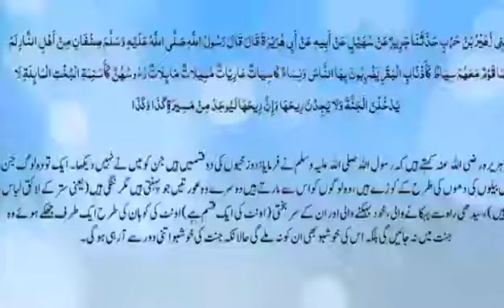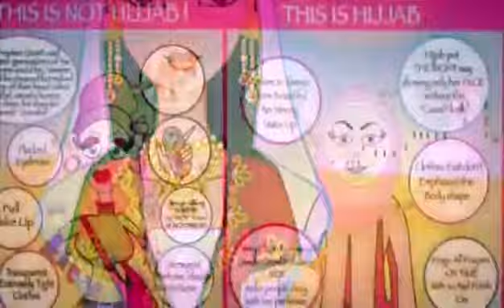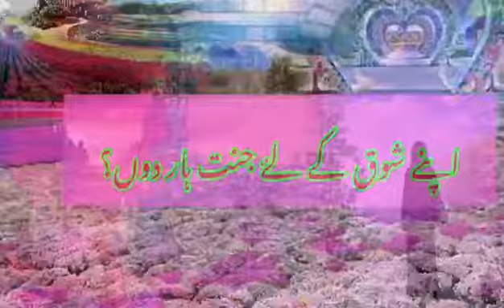Hijab... Islamic video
Islamic video
Funny video...
Funny clips...
Romantic songs...
Romantic video chat.
Sad song...
Sad story.
Musical. Ly